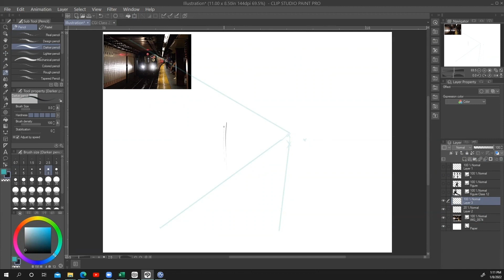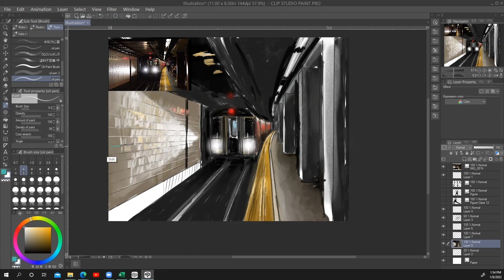OD2ART RICK NOVAK SUBWAY FINAL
Digital Oil Painting Demo